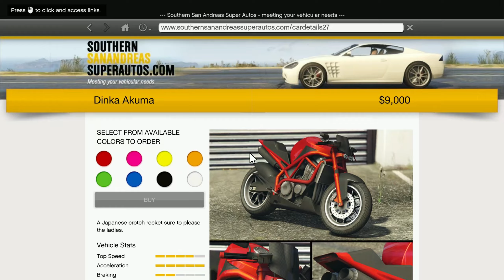GTA 5 100% Completion Challenge | Episode 18: Fame or Shame!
Timestamp
0:00 Intro
0:32 Previous Episode
1:15 Mod a Vehicle and Get Los Santos Customs Achievement
2:54 Use the Car Wash
4:20 Street Race "Vespucci Canals"
9:02 Buy sticky bombs and guns for Franklin
10:25 Purchase a Tattoo
11:31 Purchase a Haircut
13:24 Mugging 3
14:24 Fame or Shame
28:24 A Friendship Resurrected (Achievement)
28:40 Luring Girl into Alley
29:51 Outro

🔴Missions/Achievement Completed in this video:
     Los Santos Customs (Achievement)
     Fame or Shame (Gold Medal)
     A Friendship Resurrected (Achievement)

In This video we Welcome to the heart-pounding world of our GTA 5 100% Completion Challenge! This thrilling series is all about pushing the limits of Grand Theft Auto V as we embark on a relentless quest to achieve every single achievement in the game. From completing intense missions to uncovering hidden secrets, we leave no stone unturned in Los Santos and Blaine County. Each episode is a gripping chapter in our journey, packed with action, strategy, and memorable moments. Whether you're a GTA 5 aficionado or just here for the excitement, this playlist is your front-row seat to a gaming adventure like no other. Join us as we aim for 100% completion, one achievement at a time, and let the gaming magic unfold!

We make these videos with the intention of educating others in a motivational/inspirational form. Our understanding is that it is in correlation to Fair Right Use, however given that it is open to interpretation, if any owners of the content music would like us to remove the music, we have no problem with that and will do so as fast as possible.

Tags -
GTA5Challenge
100PercentCompletion
GTA5Achievements
GamingMastery
GTA5Progress
GTA5StoryMode
EpicGamingSeries
GTA5Missions
UnstoppableGaming
GTA5Adventure
GTA5Strategy
GameplayJourney
GTA5Completionist
GamingGoals
GTA5Quest
GTA5Progression
GTA5Challenges
GamingAdventure
GTA5Fans
GTA5Community